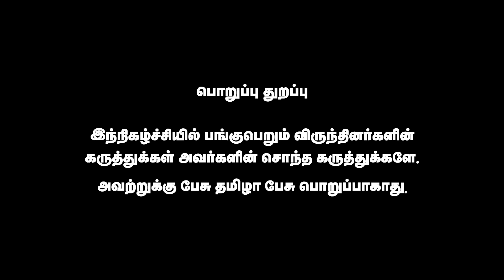பாஜக காசுகொடுத்து கூட்டத்தை கூட்டுகிறது | Muthupandi | Pesu Tamizha Pesu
அண்ணாமலை எப்படிக் கூட்டம் கூட்டுகிறார் என்று தெரியுமா ?
 நாம் தமிழர் கட்சியில் முகில் எப்போது இருந்தார் ? நாம் தமிழர்
வேட்பாளர்கள் செய்த செலவு எவ்வளவு ? நாம் தமிழர் கட்டமைப்பு முழுமையாகவில்லை.
திமுக,அதிமுக பணபலத்தை எதிர்க்க முடியாத தலைவர்கள்.நாம் தமிழர் கட்சியை
தொடங்கிய தலைவர்கள் இப்போது எங்கே ? மற்ற கட்சிகளைப் போல் நாம் தமிழர் கட்சி வேகமாக
வளராதது ஏன் ? திமுக அதிமுக அதிருப்தி வாக்குகள் தான் நாம் தமிழருக்கு வருகிறதா ?
நம் செய்தி இணையதளத்தை பின்தொடருங்கள்.

Account name : Dhrona Media
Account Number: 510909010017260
Branch : Chennai chitlapakkam
Bank: City Union Bank
IFSC code: CIUB0000295